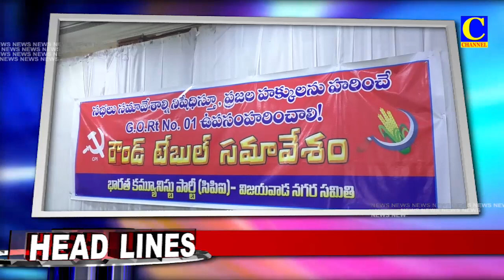EVINING NEWS 04 01 2023 HEAD LINS